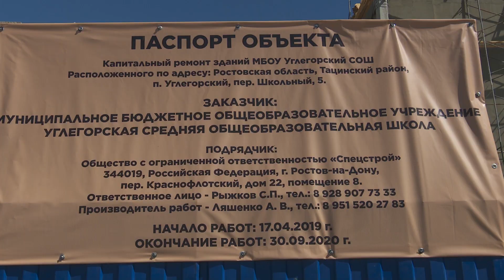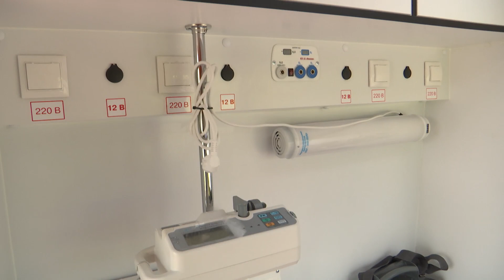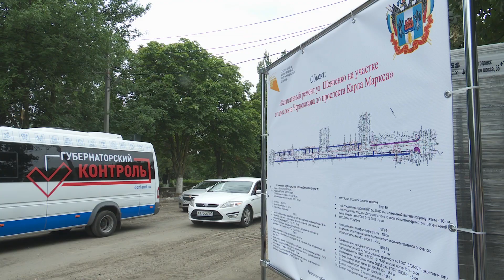Специальный репортаж. Всё под контролем: капремонт школы и уборка урожая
Капремонт школы и строительство модульной поликлиники в Тацинском районе, обновление Дворца спорта в Белой Калитве, ход уборочной кампании на Дону - под личным контролем губернатора.